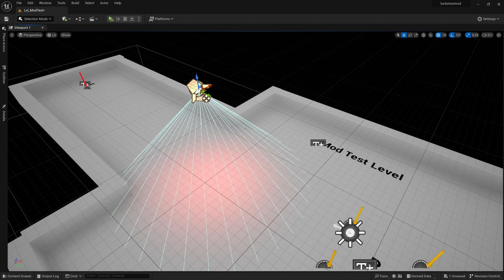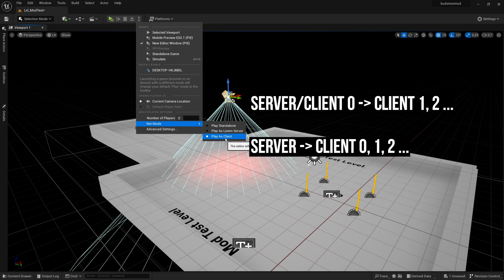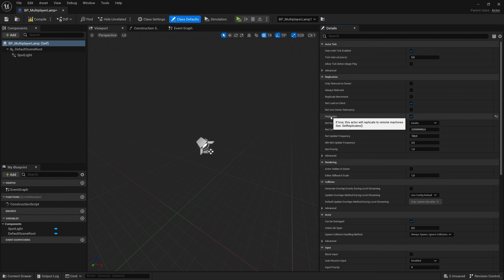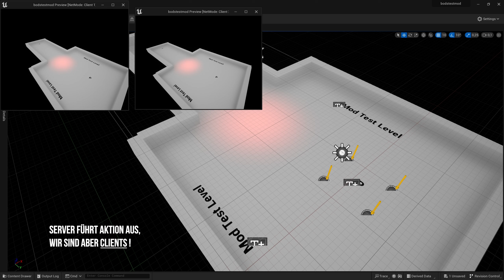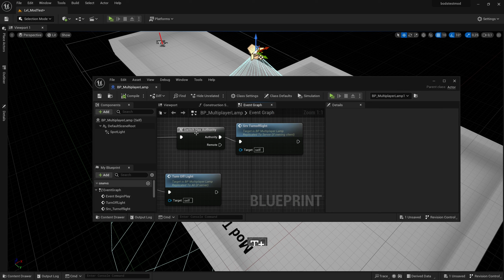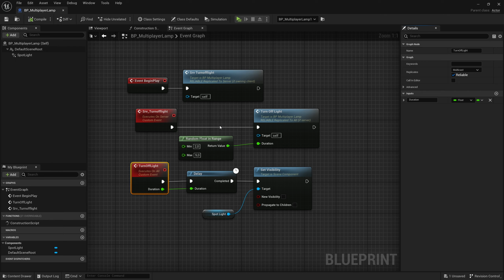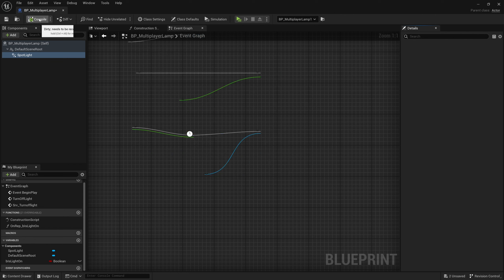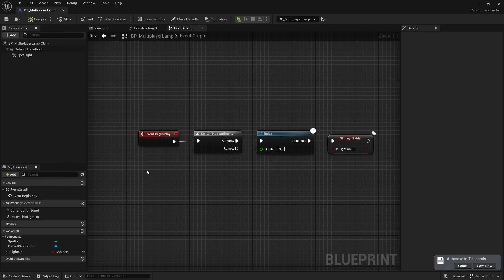So nutzt du Replication, Multicast/Server Events, RepNotify ► Unreal Engine 5 Tutorial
So kannst du in der Unreal Engine 5 Blueprints erstellen, die im Multiplayer funktionieren und replicated werden. In diesem Tutorial geht es um die Verwendung von den Events "Run on Server", "Multicast", was Reliable bedeutet und RepNotifier.

0:00 - Einführung
0:40 - Unreal Multiplayer Optionen
1:12 - Net Mode Optionen
5:00 - Blueprint Replication
6:17 - Lokale Events
7:15 - Switch has Authority
9:22 - Run on Server
10:20 - Multicast
12:29 - Reliable Option
13:20 - RepNotify Variablen
18:35  - Feedback / Wünsche

Viel Spaß!